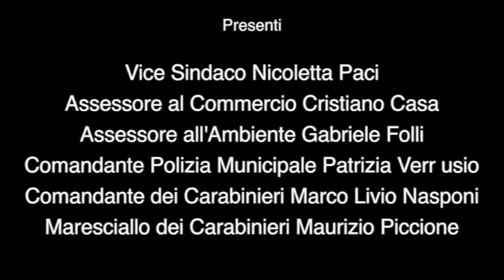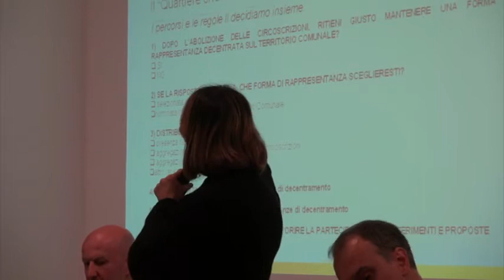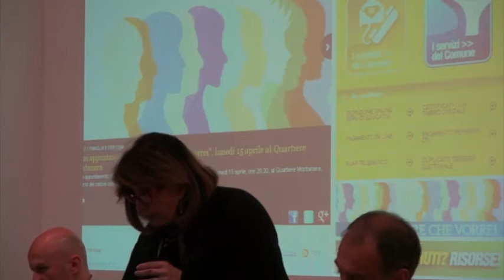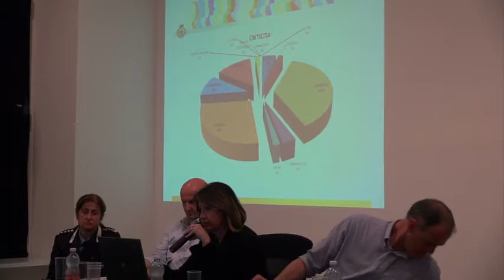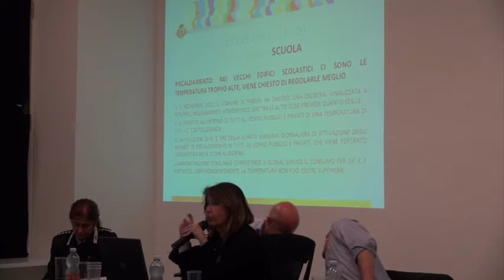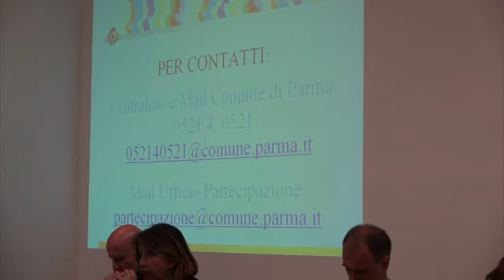Parma Centro, incontro pubblico "Il Quartiere che Vorrei"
Palazzo del Governatore di Parma - Quartiere Parma Centro, 6 maggio 2013 - Sesto incontro pubblico del ciclo partecipativo "Il Quartiere che Vorrei", istituito dal vicesindaco Nicoletta Paci, assessore con delega ai Rapporti con i Quartieri. Al dibattito hanno partecipato l'assessore alla Sicurezza Cristiano Casa, l'assessore all'Ambiente Gabriele Folli, il comandante della polizia Municipale Patrizia Verrusio, il comandante dei Carabinieri Marco Livio Nasponi e il maresciallo dei Carabinieri Maurizio Piccione. Visita il sito